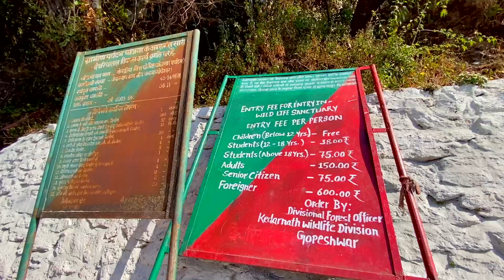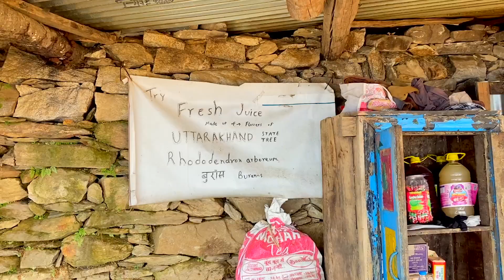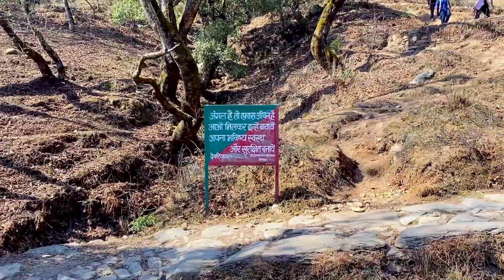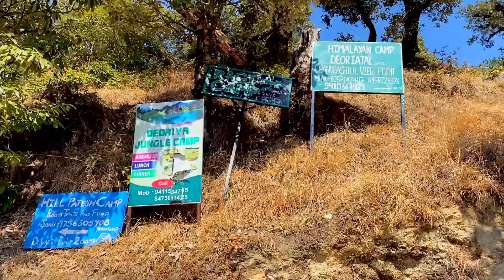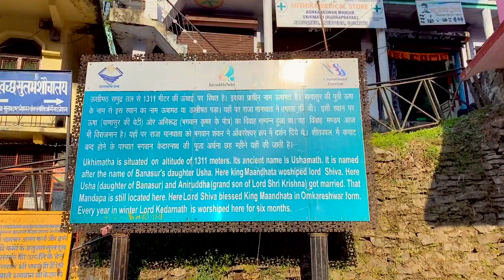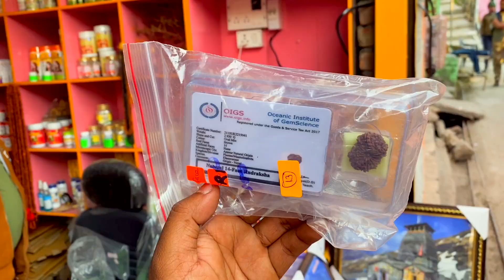Deoria Tal Lake | देवरियाताल | Chopta Uttarakhand | Ukhimath Uttarakhand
हिंदू मान्यता के अनुसार यह माना जाता है कि देवता इस झील में स्नान करते थे, इसलिए यह नाम पड़ा। स्थानीय लोगों के अनुसार यह भी कहा जाता था कि इस झील का निर्माण भीम ने किया था, जो पांडवों में सबसे मजबूत था, अपनी प्यास बुझाने के लिए और सबसे बुद्धिमान युधिष्ठर ने भीम को यह झील बनाने का सुझाव दिया था ।

The lake is known for its wide 360° panorama. Mountains like Chaukhamba, Nilkantha, Bandarpunch, Kedar Range, and Kalanag can be viewed from here. There exists another route from Deoria Tal to Tungnath, which is mainly used for night camping, jungle trekking, etc. But right now let’s enjoy few beautiful aerial views of this lake and surroundings.

उखीमठ भारत में उत्तराखंड के रुद्रप्रयाग जिले में एक छोटा सा शहर और एक हिंदू तीर्थ स्थल है। यह 1,311 मीटर की ऊंचाई पर और रुद्रप्रयाग से 41 किमी की दूरी पर स्थित है। सर्दियों के दौरान, केदारनाथ मंदिर और मध्यमहेश्वर मंदिर से मूर्तियों को उखीमठ लाया जाता है और यहां छह महीने तक पूजा की जाती है।
हिंदू पौराणिक कथाओं के अनुसार, उषा (बाणासुर की बेटी) और अनिरुद्ध (भगवान कृष्ण के पोते) का विवाह यहीं संपन्न हुआ था। उषा के नाम पर इस स्थान का नाम उषामठ पड़ा, जो अब ऊखीमठ के नाम से जाना जाता है।